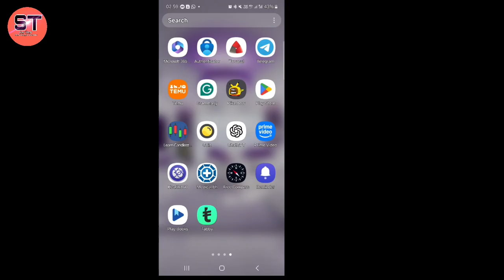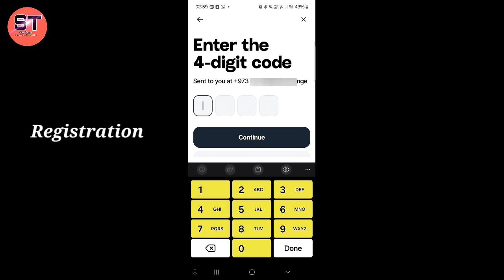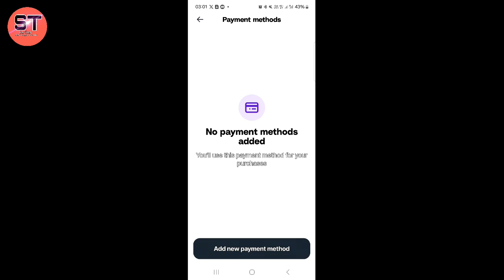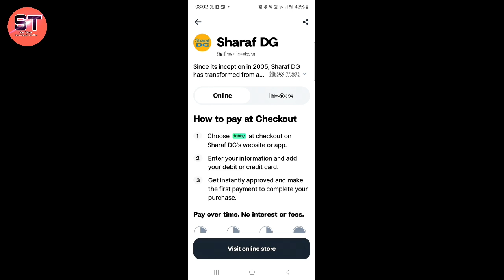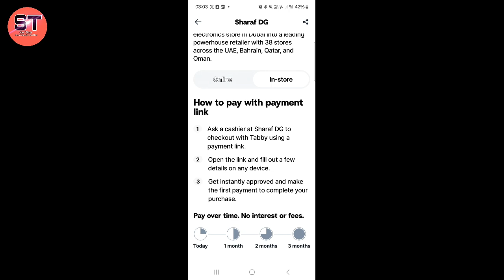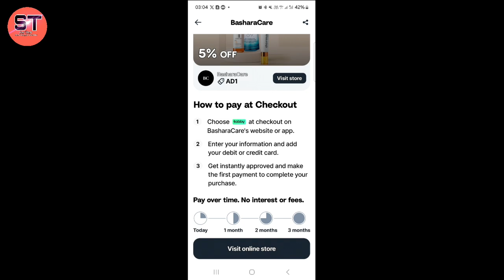tabby account kaise banaye | How to use tabby | tabby bahrain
tabby kaise use kare | How to use tabby | tabby registration kaise kare | tabby kya hai

Discover how to use Tabby, the easy and interest-free way to pay for your purchases in installments. In this video, we'll guide you through the process of setting up Tabby, selecting the installment option at checkout, and managing your payments. Perfect for those looking to budget their expenses without any hidden fees or interest.
Watch now to start making smarter financial decisions with Tabby!

tabby app bahrain
how to use tabby in bahrain
bahrain me tabby kaise use kare
tabby installment bahrain
tabby application not approved
tabby app
tabby card how to use
how to use tabby payment
how to use tabby in sharaf dg
how to use tabby card in store
how to use tabby for the first time
tabby app kaise use kare
tabby account kaise banaye
tabby id kaise banaye
tabby account delete kaise kare
tabby se shopping kaise kare
tabby payment kaise kare
tabby registration kaise kare

👉Vested: Invest in US companies such as Tesla, Uber, Google, and Facebook.

👉Coin Mena: Buy & Sell cryptocurrency in Bahrain.